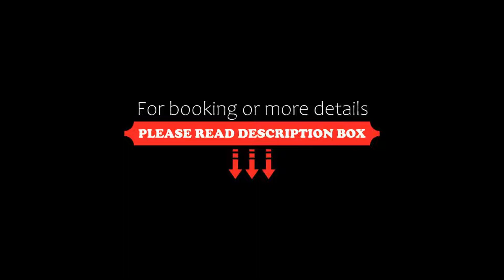JW Marriott Parq Vancouver, Vancouver, Canada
About Property:
Located in Vancouver, JW Marriott Parq Vancouver offers dining at 8 diverse restaurants and lounges and on-site spa. Free WiFi is available.
A spacious conference space is available. There is a 24-hour front desk at the property. On-site parking is available at a surcharge, along with a car charging station.
Rogers Arena - Formerly GM place is 400 m from JW Marriott Parq Vancouver, while Canada Ho...
Property Type: Hotel
Address: 39 Smithe Street, V6B 0R3 Vancouver, Canada
Searching For
1. JW Marriott Parq Vancouver - Vancouver - Canada
2. JW Marriott Parq Vancouver - Vancouver - Canada Address
3. JW Marriott Parq Vancouver - Vancouver - Canada Rooms
4. JW Marriott Parq Vancouver - Vancouver - Canada Amenities
5. JW Marriott Parq Vancouver - Vancouver - Canada Offers and Deals
Audio Credit:
Track Title: Reasons To Hope
Artist: Reed Mathis